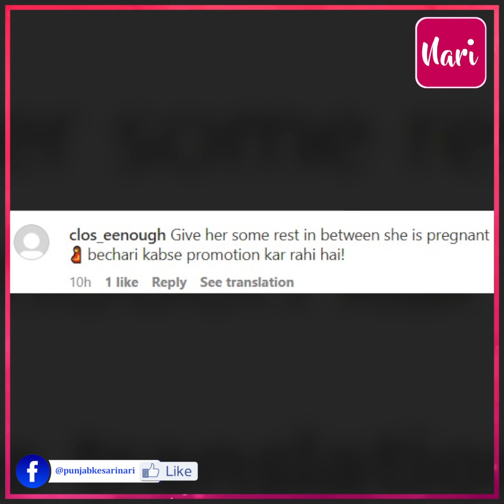'अरे, कोई इसे बोलो कि अपना डिजाइनर बदले..', अपनी फिल्म की स्क्रीनिंग पर पहुंची Alia के कपड़े देख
'अरे, कोई इसे बोलो कि अपना डिजाइनर बदले..', अपनी फिल्म की स्क्रीनिंग पर पहुंची Alia के कपड़े देख फूटा फैंस का गुस्सा, Neetu Kapoor भी आई फिल्म देखने लेकिन नहीं दिए बहु-बेटे साथ पोज, वही Mahesh Bhatt की छोटी बेटी का लुक देख भी हैरान हुए फैंस!.

Fans got angry after seeing Alia's clothes at the screening of her film, Neetu Kapoor also came to watch the film but did not pose with her son and daughter-in-law, fans were also surprised to see the look of Mahesh Bhatt's younger daughter!